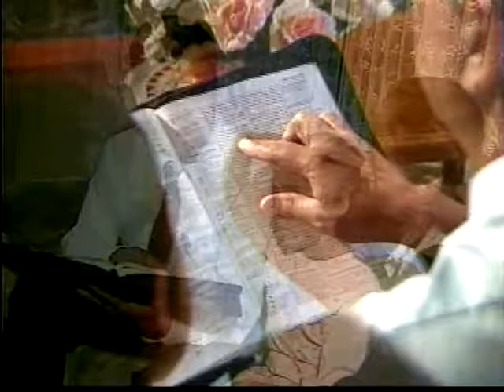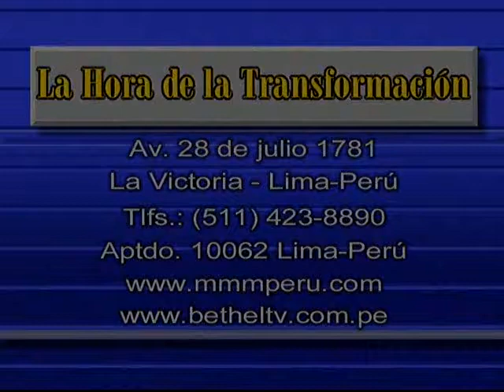Rodolfo Gonzales Cruz-Los dones son para ministrar parte 1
La Hora de la transformacion con el Rev, Rodolfo Gonzales Cruz, programa de television